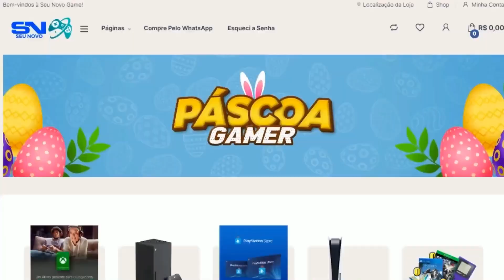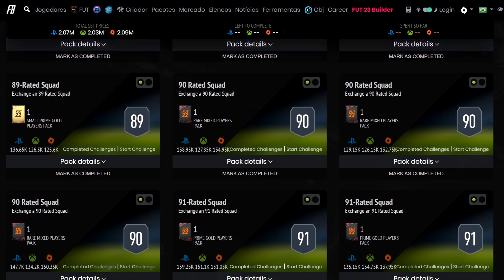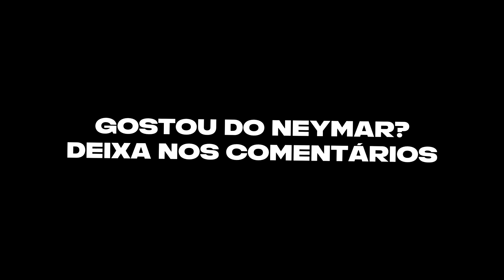FIFA 22 | NEYMAR JR 98 - FUTTIES WINNER | PLAYER REVIEW I FIFA 22 ULTIMATE TEAM